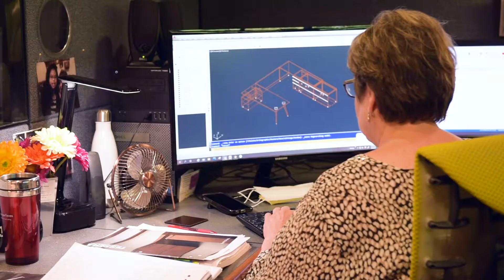Jones Group Interiors | Interior Design for Residential Spaces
Your home takes on many different roles in your life. It’s where you go to find your center and where you go to get away. It’s where you raise your family and connect with friends. It’s where you find yourself. Your home provides play time, work spaces, and peace. Your home is a reflection of your life.

At the Jones Group Interiors, our philosophy is centered around getting to know you — and the only way we can do that is to actively listen. We believe that truly understanding your preferences, your lifestyle, and your dreams is the only way we can deliver an environment that successfully reflects your vision. The personal attention and professionalism of our talented team of designers will help make the design process a creative and enjoyable experience by guiding you through every step of the way. From space planning and room configurations to selecting the right interior finishes to choosing the perfect lighting, fabrics, flooring, and furnishings, let Jones Group Interiors bring your vision for your home to life.